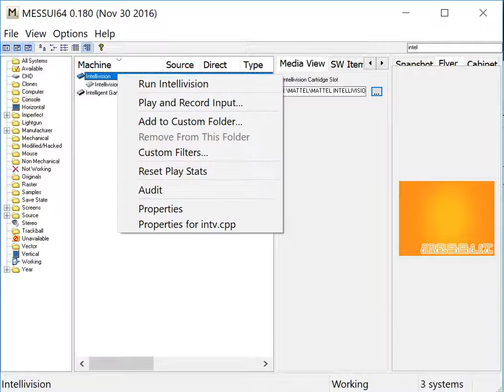BurgerTime - Mattel Intellivision - MESSUI64 v0.180 emulator